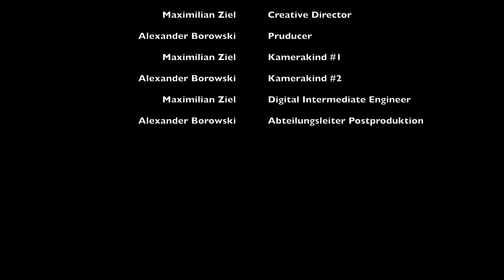Kultur für die Couch 20 – Das Eifersuchtsduett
Alexander Borowski und Max Ziel singen "Das Eifersuchtsduett" aus der Dreigroschenoper